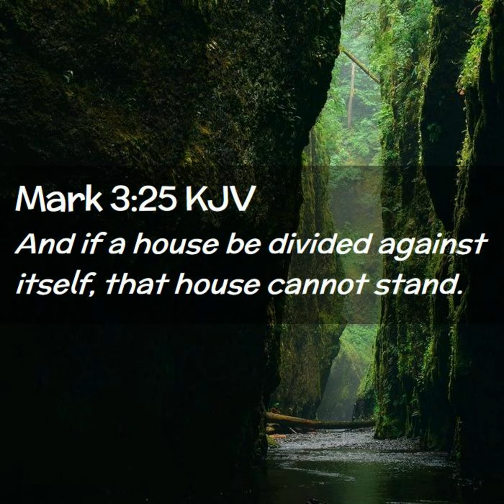Romeo Miller & Master P squash their differences